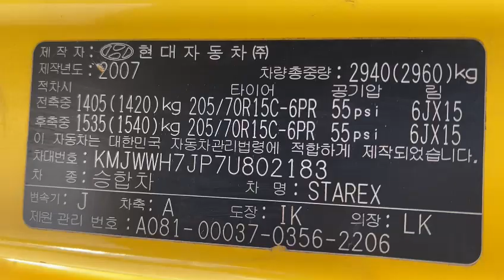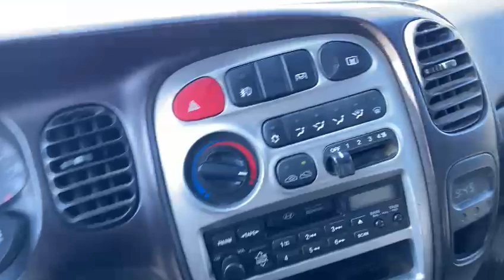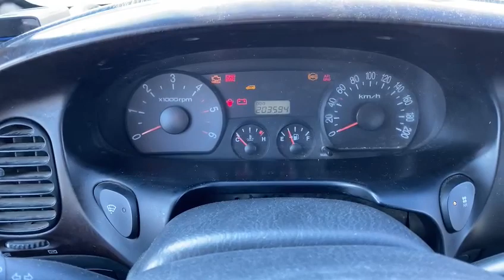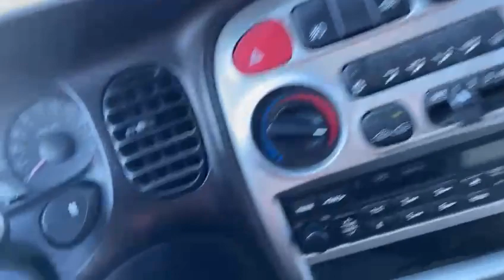2007 Hyundai Starex 7U802183+LEATHER SEATS+USB+Yellow+Airbag+Radio